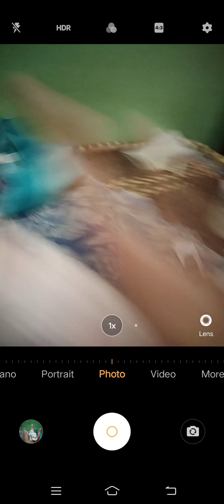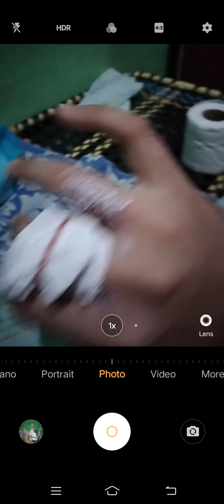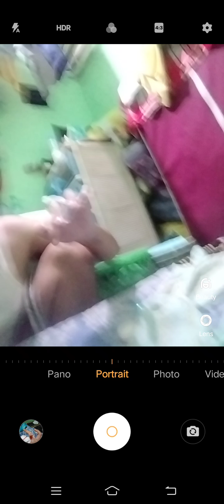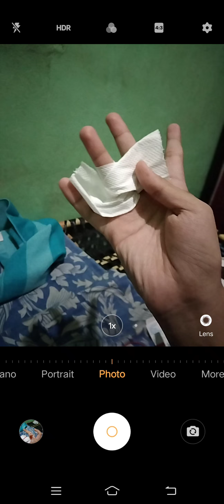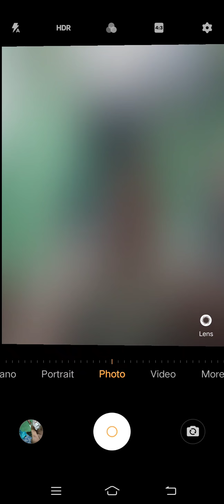Marvin Rey — Vlog of Bacterial Disease — Vlog 9,333